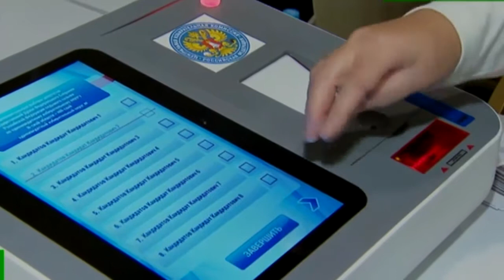Лидеры политических партий прокомментировали предварительные итоги единого дня голосования